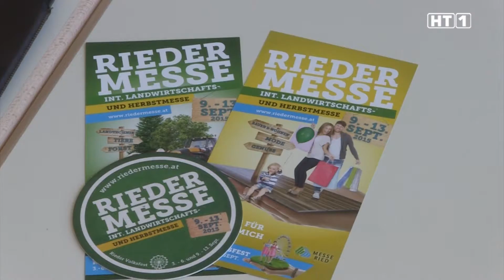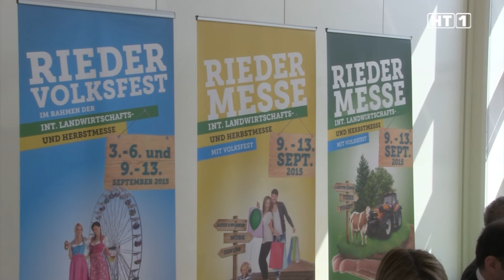RIEDER MESSE und RIEDER VOLKSFEST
Die RIEDER MESSE – Int. Landwirtschafts- und Herbstmesse zeigt von 9. bis 13. September, dass ihr auch nach 148 Jahren die Ideen nicht ausgehen. Die diesjährige RIEDER MESSE könnte eine der interessantesten und innovativsten in ihrer Geschichte werden. Zahlreiche Neuerungen werden für Aussteller und Besucher  aus einer Hand präsentiert.